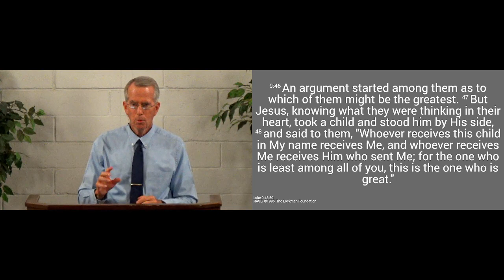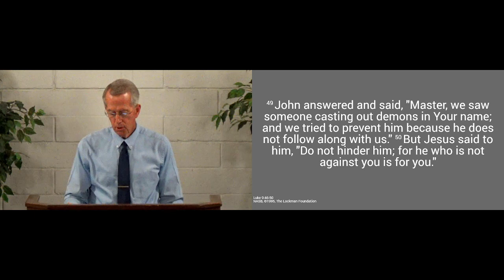230917am - The One no Against Us is For Us - Luke 9.46-50